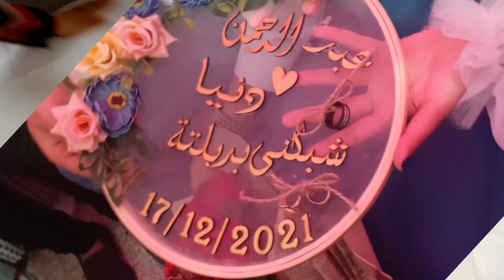طريقة كوى وفرد جاكيت او بليزر جلد فرد وكوى الملابس الجلدية. بدون استخدام اى مواد او تكاليف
طريقة_كوى_فرد_جاكيت_بليزر_جلد_مكرمش_ملابس_جلدية ، كيفية فرد جاكيت جلد بسهولة وبدون استخدام مستحضرات ولا اى تكاليف.